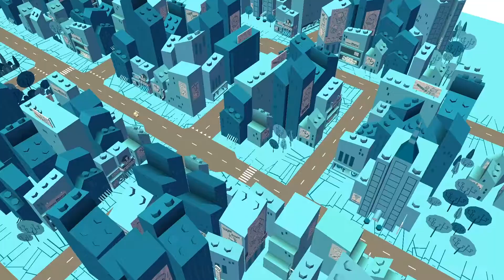LEGO DC Mighty Micros - LEGO WONDER WOMAN - Gameplay Walkthrough Part 1. Lego DC Super Heroes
Wonder Woman in Lego DC Comics Super Heroes Mighty Micros gameplay walkthrough Part 1. Free Batman racing game.

Watch Wonder Woman™ strike back using her mighty sword and shield as she zooms around the villain in her Invisible Jet!
Play with LEGO BATMAN, LEGO WONDER WOMAN or with LEGO SUPERMAN in this free and fun LEGO DC Comics racing game.
Chase or be chased! You can play as the Killer Moth or BIZZARO and escape the city before BATMAN or SUPERMAN can catch you. Or would you rather be the superhero?
Here comes another heroic update with wacky new sounds and action packed collectables.